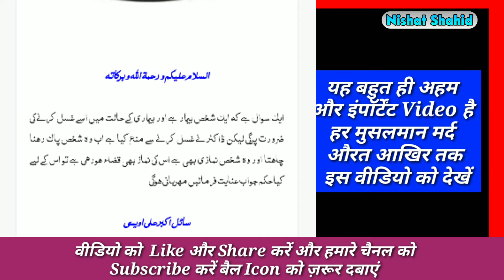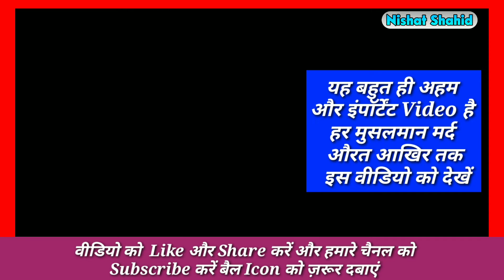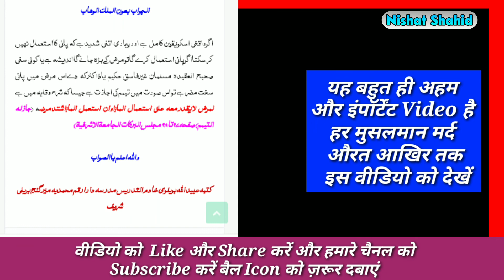बीमार आदमी अगर नापाक हो जाए तो पाकी और सफाई कैसे हासिल करे? By Nishat Shahid